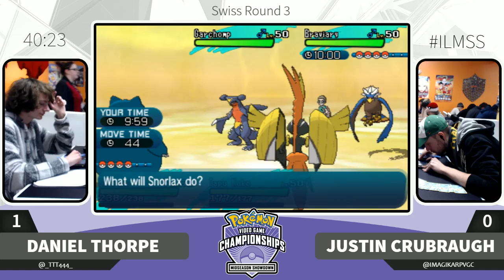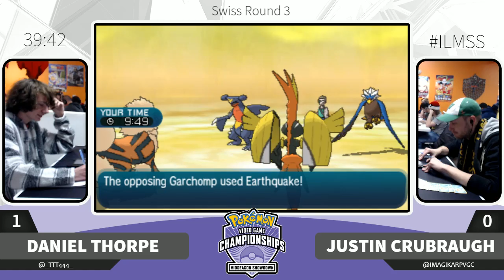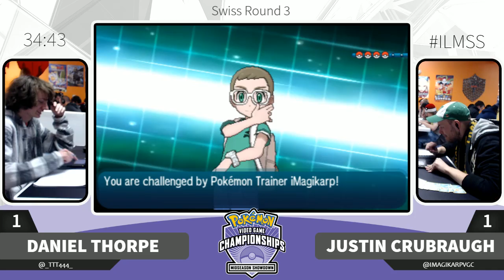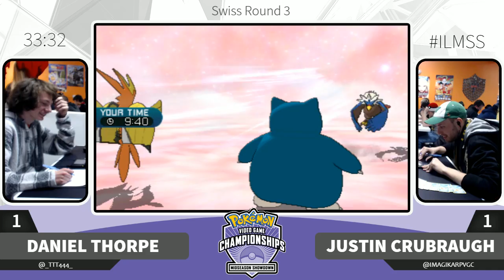Daniel Thorpe vs Justin Crubaugh - Winter Illinois Midseason Showdown Swiss Round 3